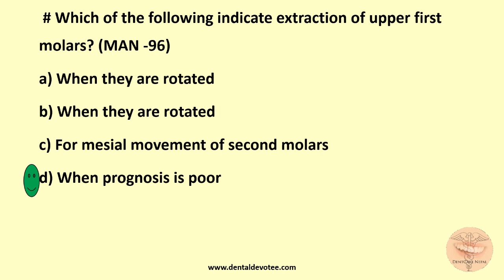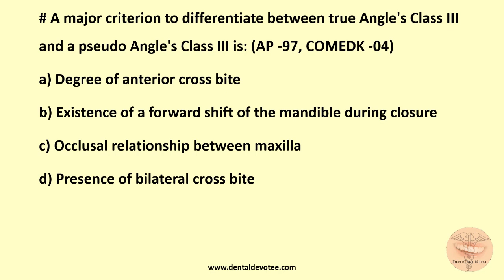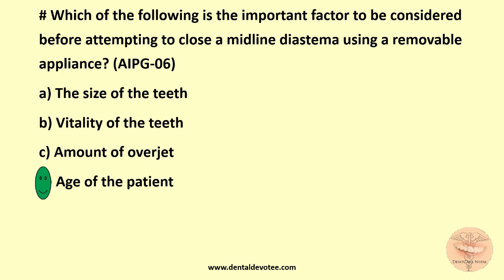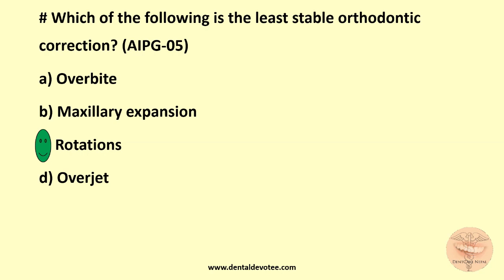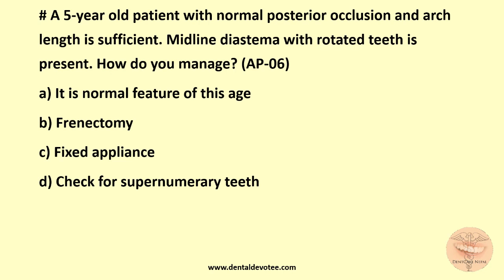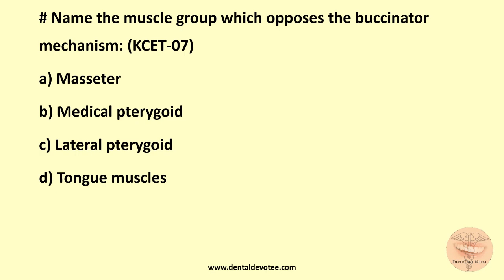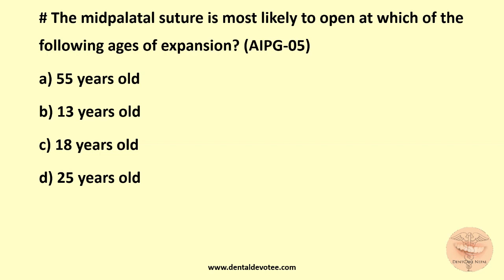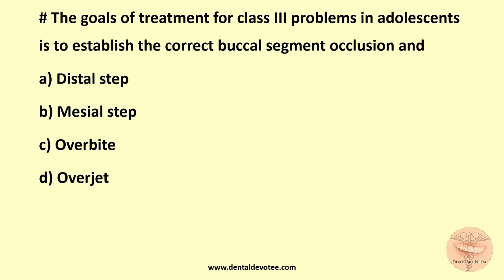MCQs on Treatment Planning in Orthodontics : Part 2 - Orthodontics MCQs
Practice these MCQs on Treatment Planning in Orthodontics to brush up your knowledge in Orthodontics. These are the past questions asked in various Indian Dental Boards.